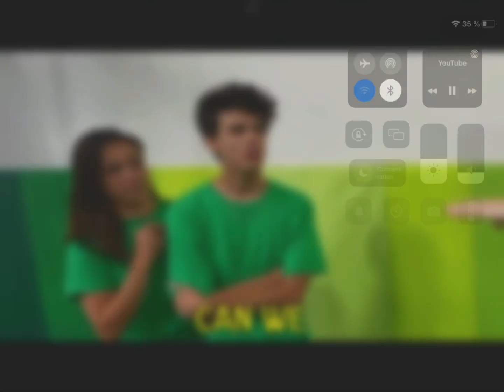Brierson last too stop kissing